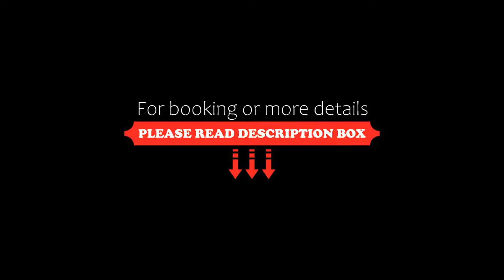Family Hotel Enica, Teteven, Bulgaria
About Property:
Offering an outdoor seasonal pool, Family Hotel Enica is set in a beautiful mountain scenery, a 15-minute walk from the centre of Teteven. The on-site restaurant serves Bulgarian cuisine, and free table tennis is available.
Breakfast can be served in the rooms, and packed lunches are prepared on request. There is an inviting lobby bar, which offers snacks and refreshments.
The reception works 24 hours a day and massages, as well as laundry a...
Property Type: Hotel
Address: 172 Ivan Vazov Str., 5700 Teteven, Bulgaria
Searching For
1. Family Hotel Enica - Teteven - Bulgaria
2. Family Hotel Enica - Teteven - Bulgaria Address
3. Family Hotel Enica - Teteven - Bulgaria Rooms
4. Family Hotel Enica - Teteven - Bulgaria Amenities
5. Family Hotel Enica - Teteven - Bulgaria Offers and Deals
Audio Credit:
Track Title: Reasons To Hope
Artist: Reed Mathis